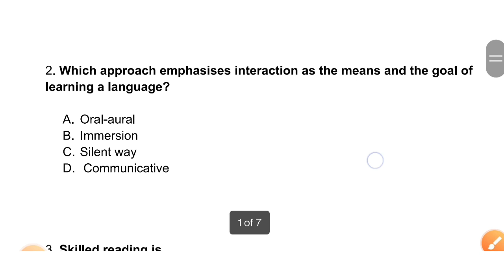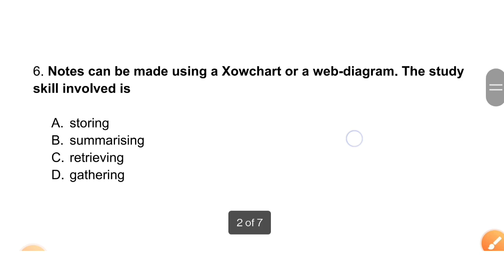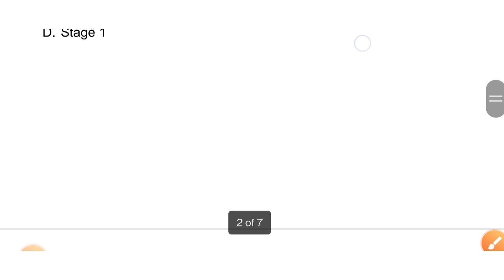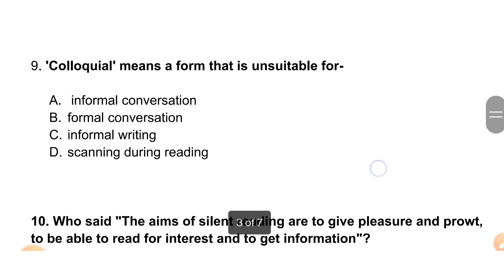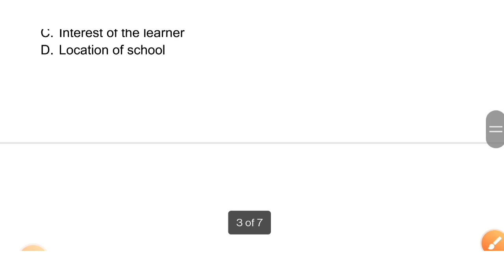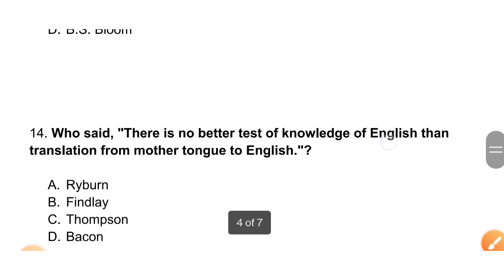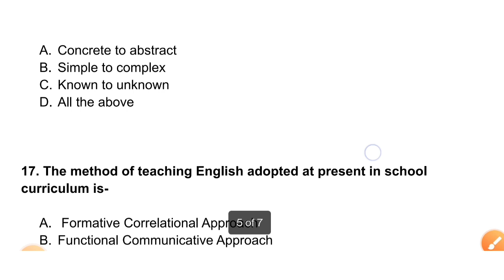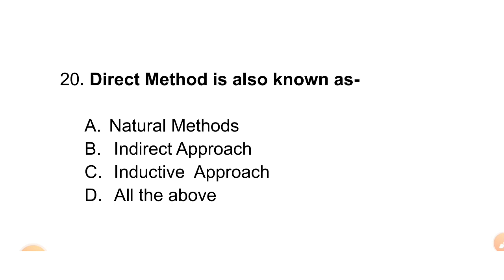English Pedagogy for Primary Tet | Principles of Language Teaching | Primary Tet 2022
WB POLICE INTERVIEW QUESTIONS and Answers